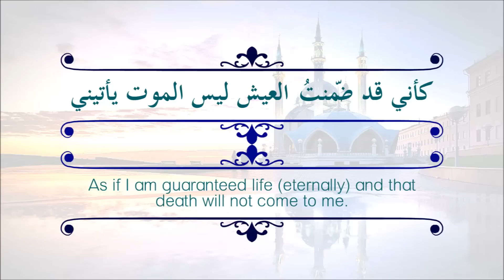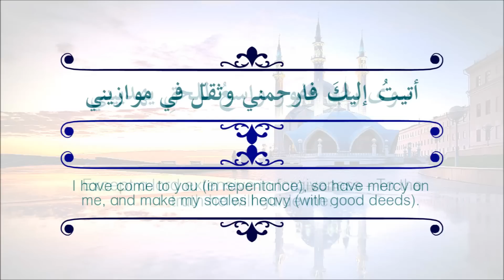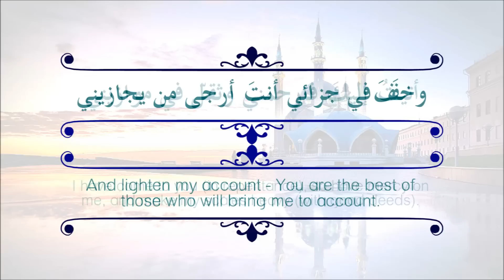إذا ما قال لي ربي | English Subtitles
For more details visit our Youtube Channel and Twitter Page!

:إذا ما قال لي ربي كلمات

إذا ما قال لي ربي أما استحييت تعصيني
If my lord asks me, "Have you (any) shame in disobeying me?

وتُـخفي الذنبَ عن خلقيَ وبالعصيانِ تأتيني
You conceal your sins from my creation, and with sins you come to me."

فكيف أجيبُ يا ويحي ومن ذا سوف يحميني
So how will I answer? O woe to me, and who shall protect me?

أسُلي النفس بالآمالِ من حينٍ الى حيني
I keep averting my soul with thoughts of hope from time to time.

وأنسى ما وراءُ الموت ماذا بعد تكفيني
And I forget what is to come after death, and what is to come after I am shrouded.

كأني قد ضّمنتُ العيش ليس الموت يأتيني
As if I am guaranteed life (eternally) and that death will not come to me.

وجائت سكرة الموتُ الشديدة من سيحميني
And when the severity of death overtakes me, who will protect me?

نظرتُ الى الوُجوهِ أليـس منُهم من سيفدينـــي
I looked at the faces; is there not from amongst them who will ransom me?

سأسأل ما الذي قدمت في دنياي ينجيني
I will be asked regarding what I have prepared in my life to save me (on the day of judgement).

فكيف إجابتي من بعد ما فرطت في ديني
Then how will I answer after I have neglected my religion?

ويا ويحي ألــــم أسمع كلام الله يدعوني
Woe to me! Did I not hear the speech of Allah inviting me?

ألــــم أسمع لما قد جاء في قاف ويسِ
Did I not hear what came in (the chapters of) Qaf and Ya seen?

ألم اسمع بيوم الحشر يوم الجمع والديني
Did I not hear about the day of gathering, the day of judgement?

ألـــم أسمع مُنادي الموت يدعوني يناديني
Did I not hear the caller of death inviting me, calling me?

فيا ربــــاه عبدُ تــائبُ من ذا سيؤويني
So O my lord, a slave (turning to you), I have repented so who then shall shelter me?

سوى رب غفور واسعُ للحقِ يهدييني
Except a lord extensive in forgiveness - To the truth he will guide me.

أتيتُ إليكَ فارحمني وثقــّـل في موازيني
I have come to you (in repentance), so have mercy on me, and make my scales heavy (with good deeds).

وخفَفَ في جزائي أنتَ أرجـى من يجازيني
And lighten my account - You are the best of those who will bring me to account.